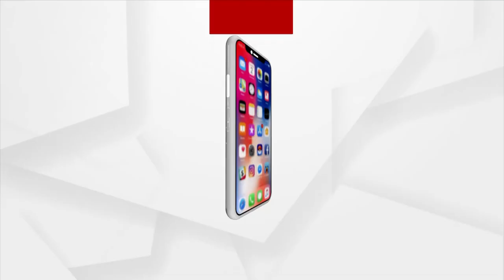Union Minister Dharmendra Pradhan Shakes A Leg With Kotia Residence